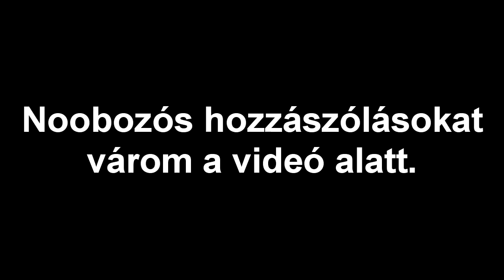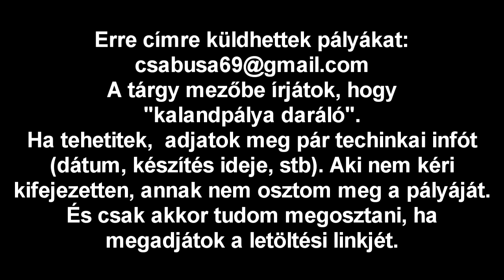Kalandpálya daráló 18. rész - Lóverseny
Készítő(i): Tengo, Nokedlis, Blinti ?
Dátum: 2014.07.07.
Készítési idő: másfél nap
Minecraft verzió: 1.7.2

Összesítés:
Az alapötlet tetszik, a díszítés is bejön. Három dolog húzta le számomra a pályát: túl nehéz parkour (parkhour) részek, kevés leírás, szűk pálya. A poénok is tetszettek.